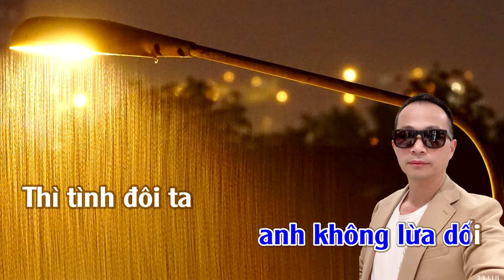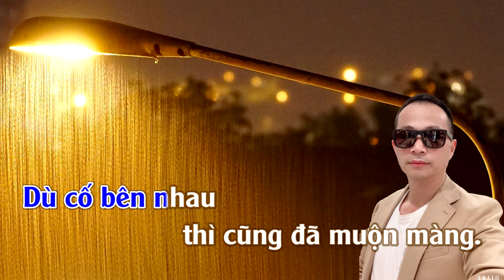Nếu Như Ngày Đó | Karaoke | Tone | Nam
Nếu Như Ngày Đó
Tác giả: Hoàng Nhã